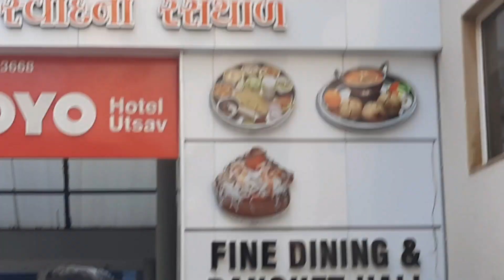baroda food vlog gujrati khabar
Youtube and Electronics accessories
boAt Rockerz 255 Pro+ in-Ear Earphones
Lighting Ring
Memory Card